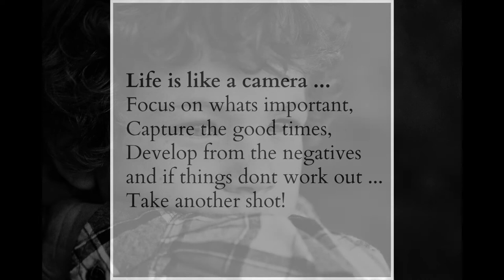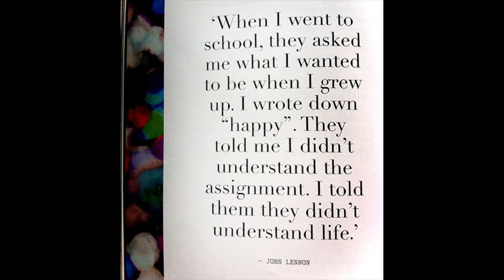Photographer Michelle Moir 2017 - Last Word Films NZ - Director/Producer Richard Brookes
In 2017, one of my best and longest friends lost her battle with cancer.  She came to me 6 weeks before she died and requested I put together a final goodbye message for her treasured family and friends.

In life, it is rare to meet someone who makes you feel like you're the most important person in the world... but Michelle did this for so many people through out her life.  With dignity and grace, she died on the 6th September 2017 at Harbour Hospice in Auckland, New Zealand.

This 'Life Presentation' gives you a glimpse into Michelle's world.. her amazing artistry as a professional photographer, her incredible empathy and kindness..  and the brightness that she had inside her everyday of her life.

Michelle inspired my wife and I to create the Last Word Films company to provide stunning cinematic films for dying people to communicate their last precious words to their loved ones.

Treasure your friends and family.. we're not here forever.

Richard Brookes
Director/Producer
Last Word Films Ltd